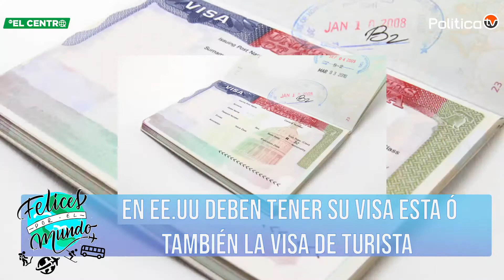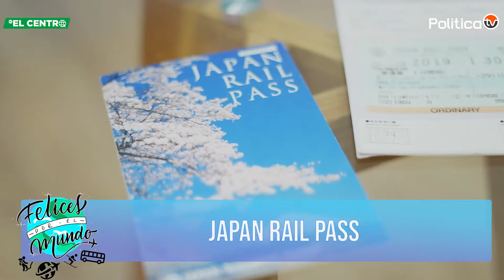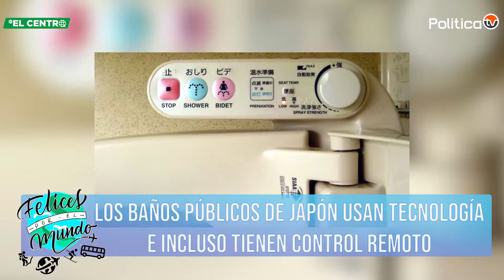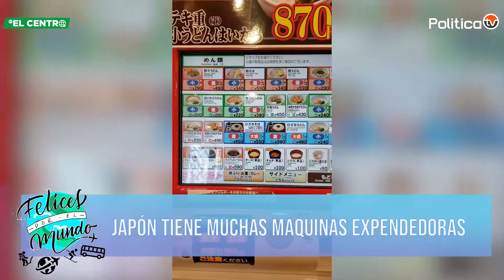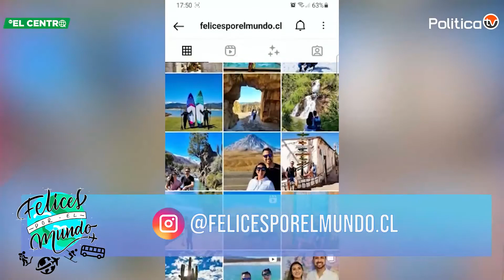Felices por el mundo - Capítulo 8 / Japón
En este octavo capítulo de "Felices por el mundo", estaremos junto a nuestros conductores Juan Carlos y Claudia quienes nos contarán acerca de las fantásticas experiencias que vivieron en su increíble viaje a "Japón", además nos entregaran valiosos tips que debes saber si viajas a este lugar y recomendaciones de los lugares más turísticos del país asiático. Todo esto y más por las pantallas de @elcentro.cl ¡Síguenos!